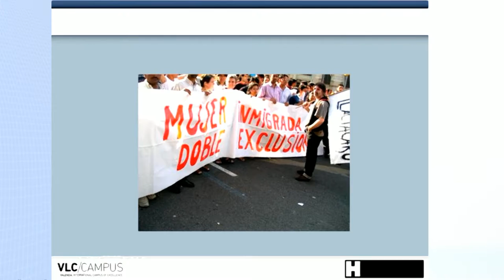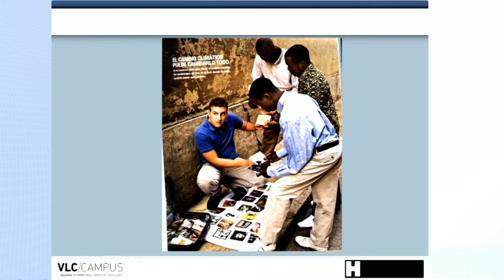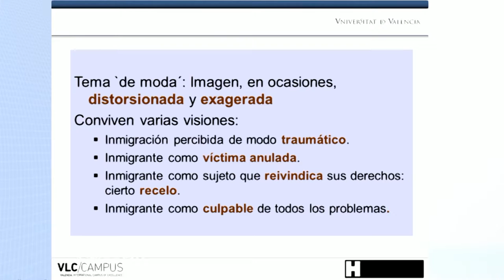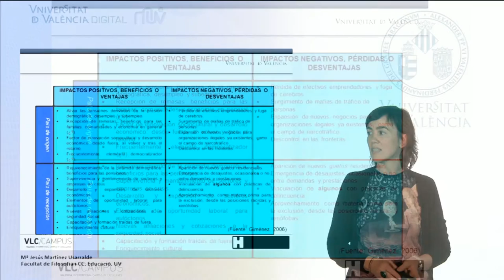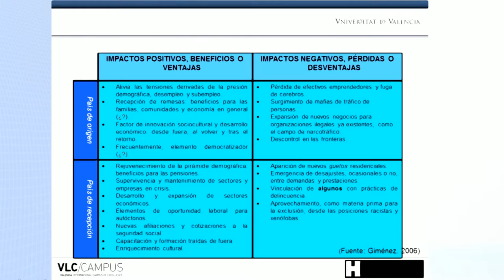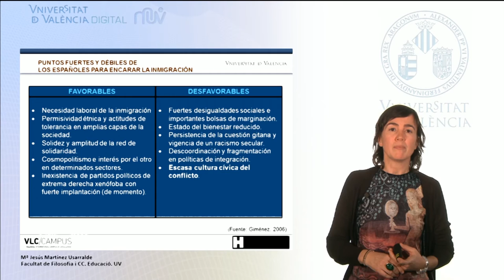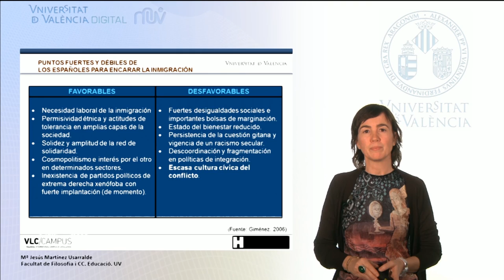1.1.Introducción. La imagen de la inmigración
Primer vídeo del MOOC de mediación intercultural y familiar.